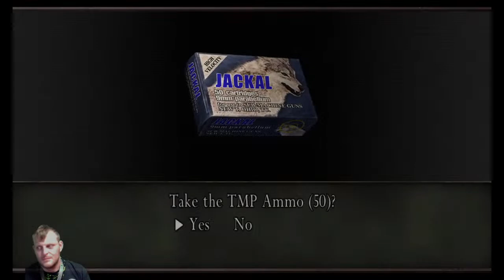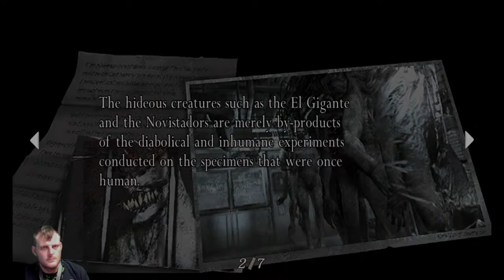FbF Inebriation 110% come hang re4 pt 420